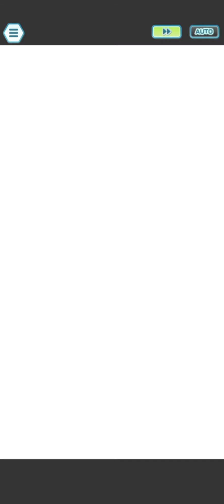[Pokemon Masters EX] DAILY DISCOUNT POG! CHAMPION STADIUM 15,500 POINTS MASTER MODE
Featuring Melony!